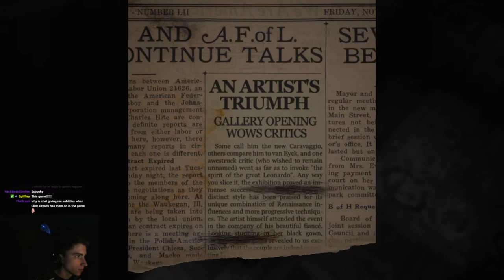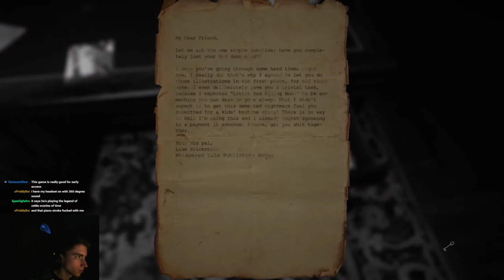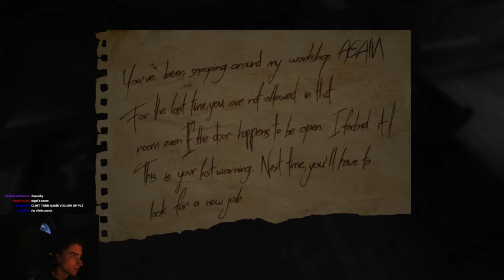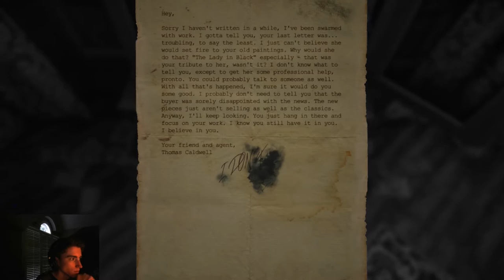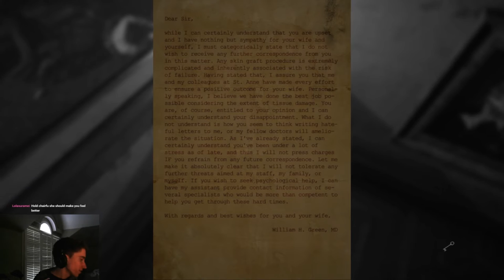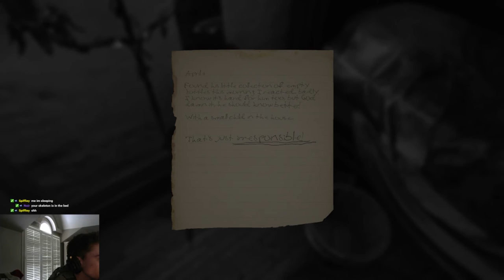Layers Of Fear Playthrough [Part 1]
This game was scary.